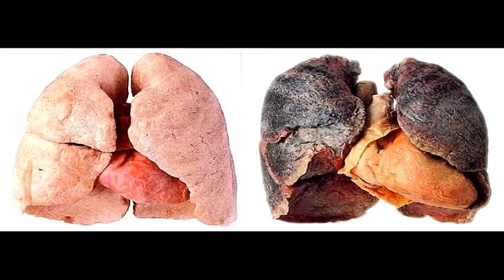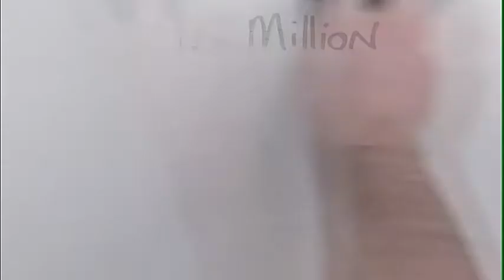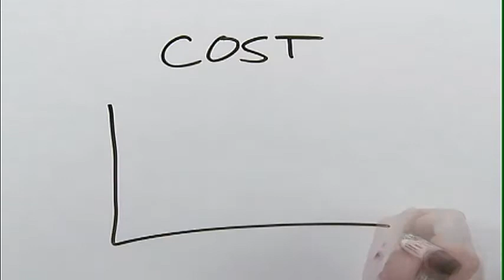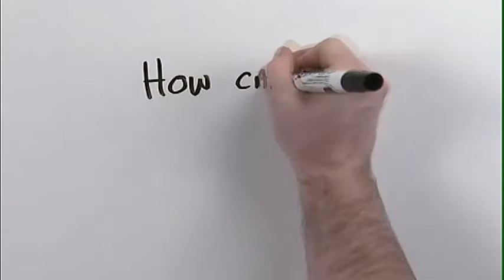Healthy People 2020